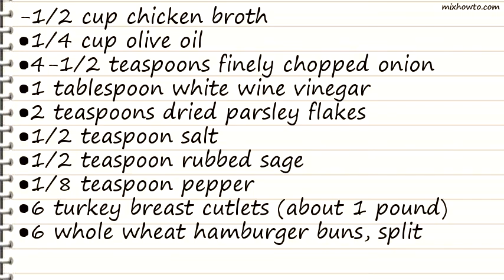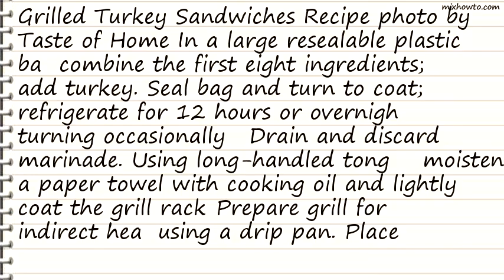Recipe Grilled Turkey Sandwiches Recipe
INGREDIENTS:
-1/2 cup chicken broth
●1/4 cup olive oil
●4-1/2 teaspoons finely chopped onion
●1 tablespoon white wine vinegar
●2 teaspoons dried parsley flakes
●1/2 teaspoon salt
●1/2 teaspoon rubbed sage
●1/8 teaspoon pepper
●6 turkey breast cutlets (about 1 pound)
●6 whole wheat hamburger buns, split
●6 lettuce leaves
●6 tomato slices